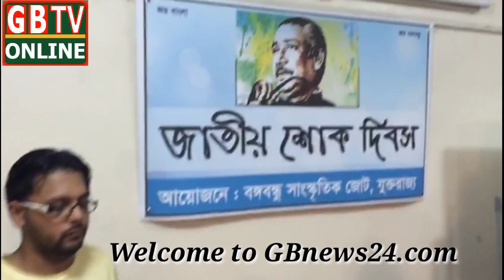Bangabandhu Sangskritik jote Uk has organised to observe the National Mourning Day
Bangabandhu Sangskritik jote Uk
 has organised to observe
 the National Mourning Day
(Jatio Shuk Dibosh)
GBnews24.com| London.